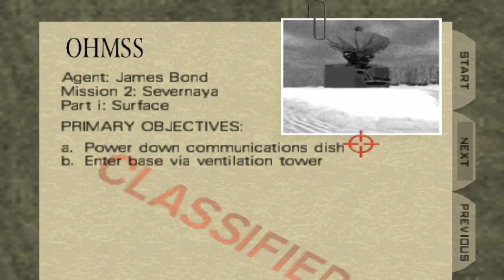Jeff Plays Goldeneye007 [BLIND] Ep.3 - WAY TO LONG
First of all thats what she said, second this video took about 40 minutes to record because of how much time it was paused and we were trying to figure this shit out...